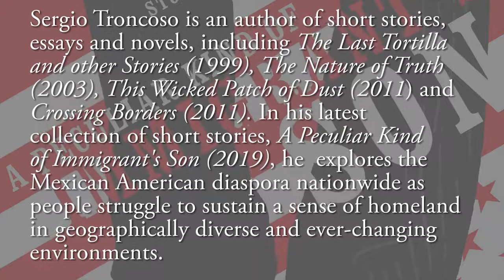Latinopia: A Peculiar Kind of Immigrant's Son, by Sergio Troncoso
Thank you, Jesus Treviño, for interviewing me in McAllen during our 2019 Texas Institute of Letters meeting. We discuss my new book of linked short stories on immigration and Mexican-American diaspora beyond the border, A Peculiar Kind of Immigrant's Son (Cinco Puntos Press), forthcoming October 2019. Find the video in Latinopia.com.

"Troncoso's sharp-edged stories speak to the difficult lives of those who, as he writes, are born behind in a race they must run all the same."
---Kirkus Reviews

"These poignant short stories shed a startling light on the middle-class experience of Chicanos in New York... Sergio Troncoso dispels the myth of assimilation as a safe haven and reminds readers that distance from a working-class upbringing doesn't absolve a person from the responsibility to one's community. The wounds of leaving home never truly heal."
---NBC News Digital

"El Paso native Sergio Troncoso's excellent new short story collection ... takes the reader far, yet not far at all, from the currently troubled Texas-Mexico border... Where he finds hope for the future, his and the world's, is in the simple yet wise words of his now-departed relatives and in memories and lessons ingrained in him at the Texas-Mexico border."
---Lone Star Literary Life